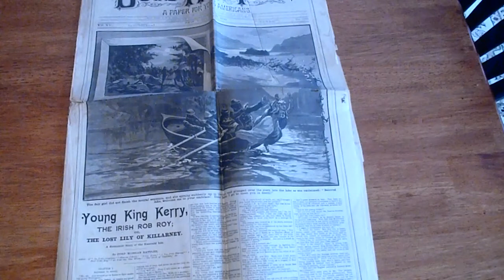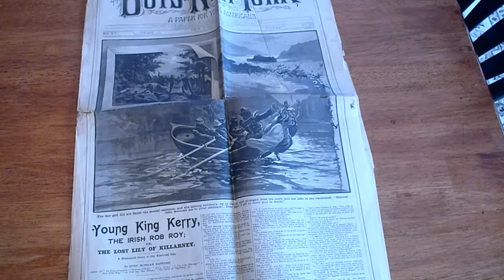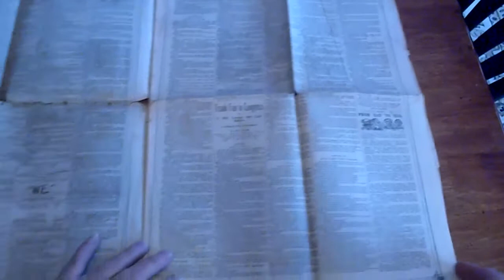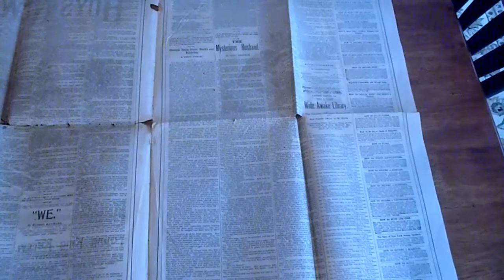BOYS OF NEW YORK # 780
Frank Tousey's Boys Of New York One of the most sought after story papers in the world with stories of Frank Reade, Old King Brady, Jesse James, Kit Carson, Buffalo Bill and so many others.